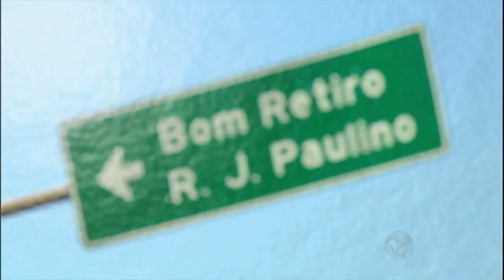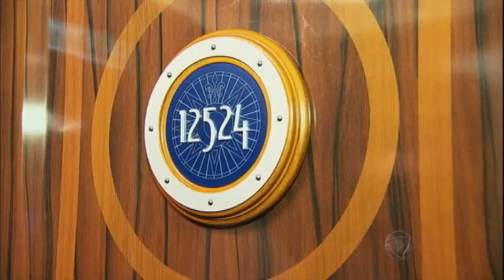Ana Hickmann embarca com o filho no luxuoso Cruzeiro da Disney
Ana Hickmann viveu um momento especial na vida de uma mãe. Ela fez a primeira viagem internacional com o filho, Alê Jr. E o destino não poderia ser melhor: o Cruzeiro da Disney. A apresentadora abriu as portas de casa e mostrou como preparou as malas e os cuidados que toda mãe deve ter em uma situação como ess